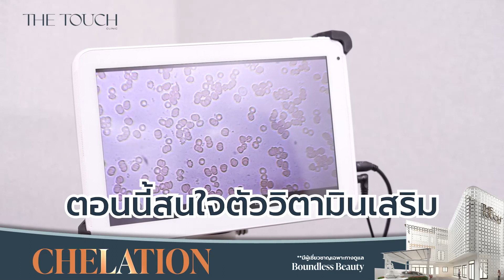ตรวจเม็ดเลือด เช็คสุขภาพจากภายใน คนมีโรคประจำตัว ไม่ควรมองข้าม⚠️ [ THE TOUCH ]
ลงทะเบียนปรึกษาแพทย์ ผู้เชี่ยวชาญประจำเดอะ ทัช
🌟การดูแลรักษาสุขภาพอย่างเป็นองค์รวม
🌟เวชศาสตร์ชะลอวัย
🌟ฮอร์โมน วัยทองเพศหญิง วัยทองเพศชาย

💎สามารถรับคำปรึกษาเพิ่มเติม
อ่านรายละเอียดเพิ่มเติมคอร์สนี้ (คลิก)